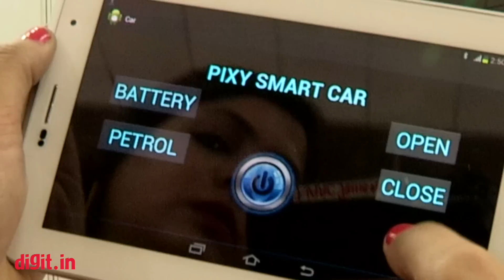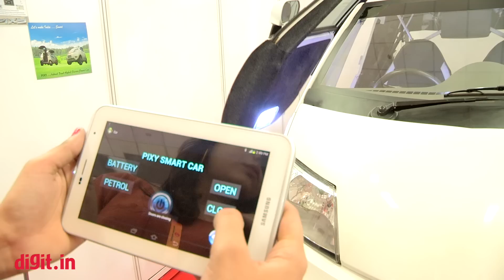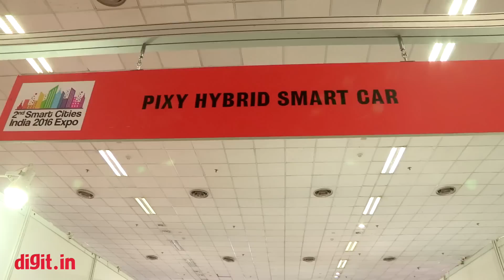Meet Pixy, a hybrid smart car made in an East Delhi garage | Digit.in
Believe it or not but Lalit Kumar made the Pixy Hybrid Smart Car with his own hands in an East Delhi garage.

The story of the Pixy, a hybrid smart car is one of grit and determination, and Lalit's journey of building a smart car will probably have you questioning our Govt's Make in India initiative.

And yes, in case you are wondering, those are gullwing doors and that is a Nano.

The aptly named Pixy, can run on electricity as well as petrol. One can switch between both modes with the tap of a button on the Pixy prototype app for Android smartphones. The smart car has an in-built battery charger, along with the ability to charge with solar energy. Pixy can easily travel for 4 hours on a single charge. The car’s gullwing doors (yes, he actually fitted gullwing doors on a Nano) can also be opened and closed with a simple app command. Lalit says that he is also working toward giving the Pixy an autopilot mode, which is essentially a step towards making it a driverless car.